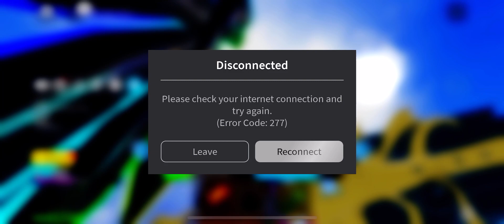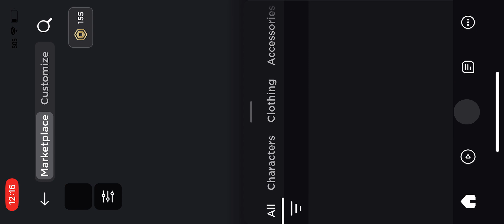Dark blade review